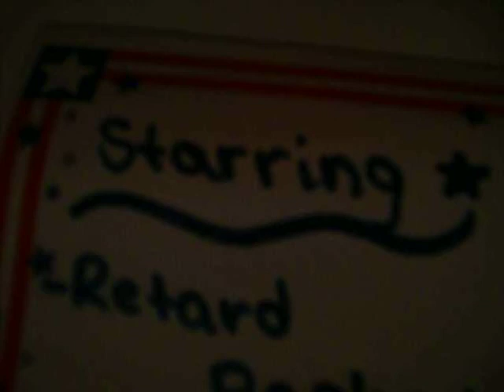Isla Mujeres & 1 BIG party! Part 2!